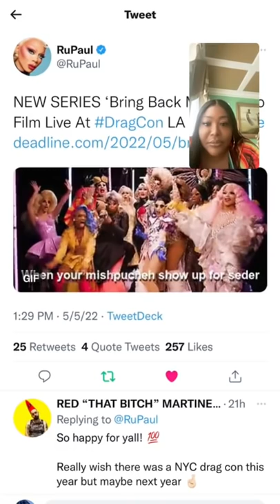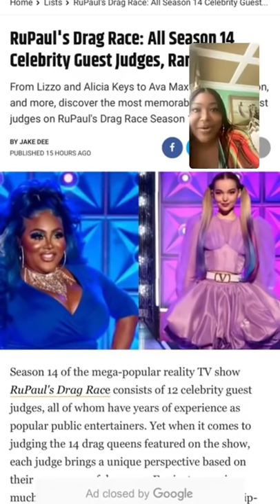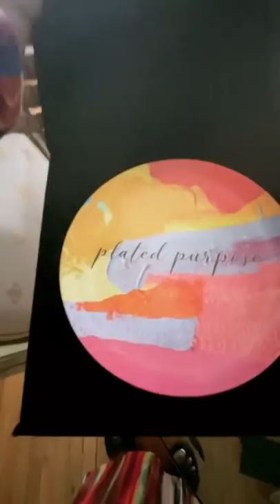I been Missing You [Ts Madison]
hey Yall this video was pre recorded on my instagram. so im just here chopping it up with yall enjoy the video